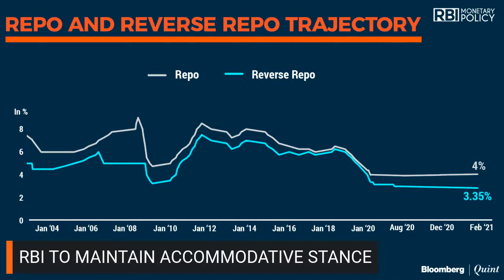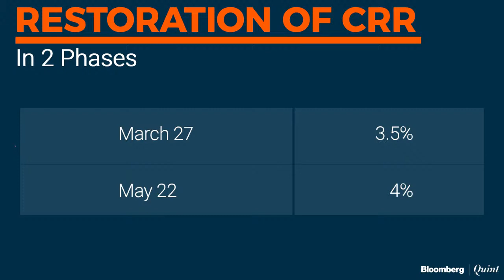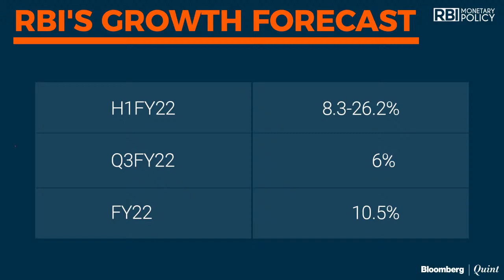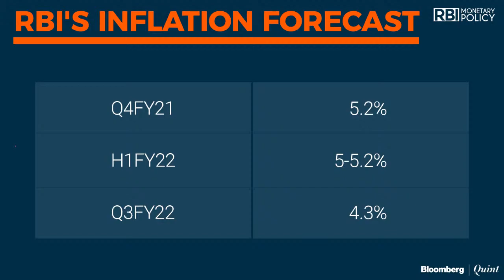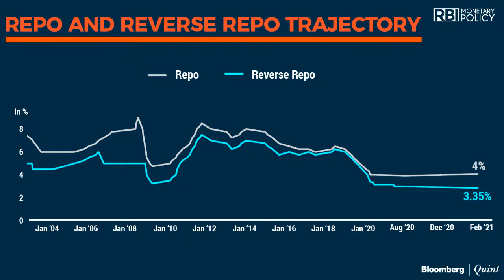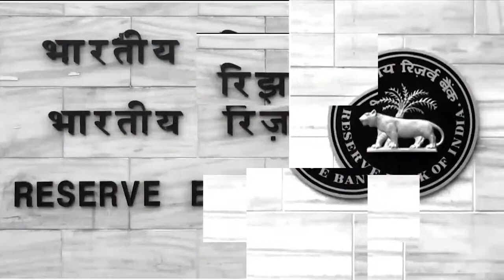RBI Policy: Shaktikanta Das' Press Conference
RBI Governor Shaktikanta Das speaks to the media about the Monetary Policy Committee's decision and policy changes announced by the RBI.